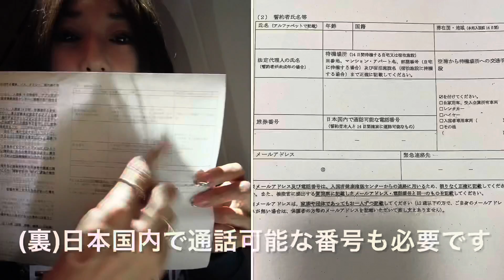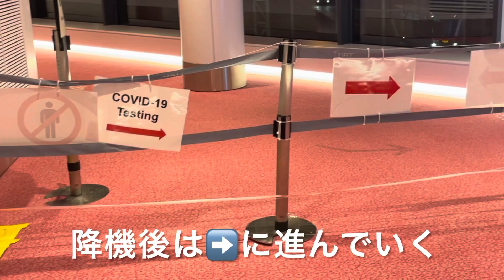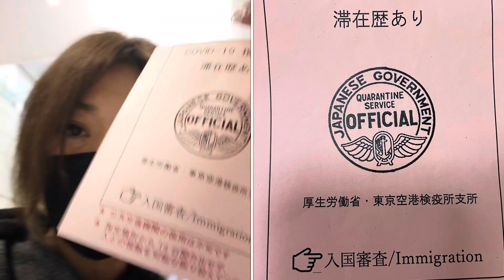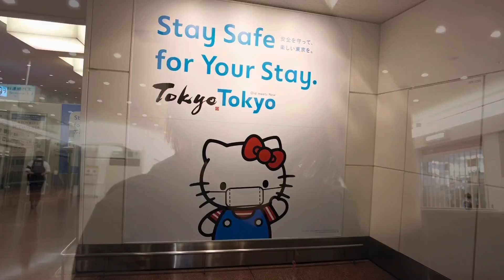【11月の入国動画で〜す】ちゃちゃっと観ておこう！！"入国の仕方だけ"のガイディング動画を切り抜きました☆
前回の
「バンクーバー→羽田入国動画」
からの切り抜きです。

後半の機内で配られる書類の記入の仕方から羽田入国までだけがおさまってます⭐️

いろんな国々から日本に帰られると
思います。
お役にたつかどうか分かりませんが
日本の空港がどんな様子なのが
把握したい方、不安な方は参考がてら
観てみてくださいね。　^ - ^

今回の帰国は
ANA 115  YVRバンクーバー  から
羽田空港で入国。

搭乗人数は40人
到着は18:20頃

羽田空港はがら空きで、
他の到着便が少ない時間帯でした。

その上で、

飛行機を降機してから
到着ロビーにでてこれるまでは
約2時間かかりました。